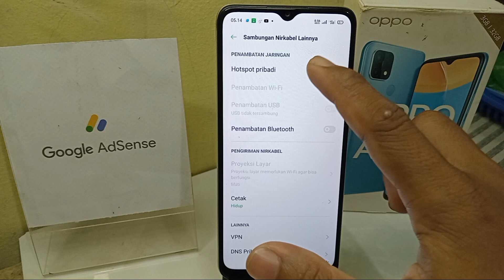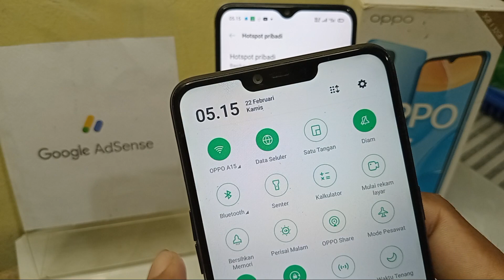Cara Mengaktifkan Hotspot Di HP Oppo A15